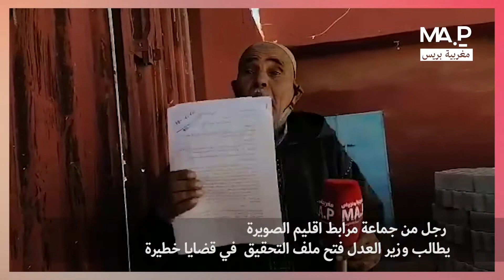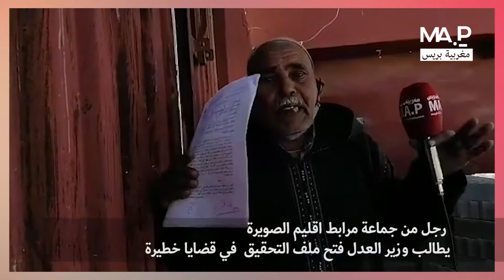رجل من جماعة مرابط اقليم الصويرة يطالب وزير العدل فتح ملف التحقيق في قضايا خطيرة